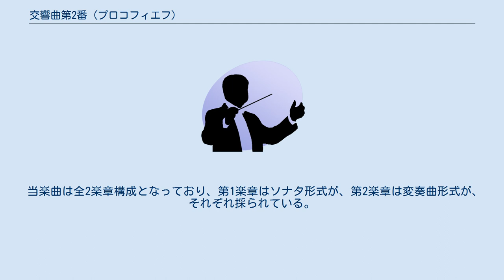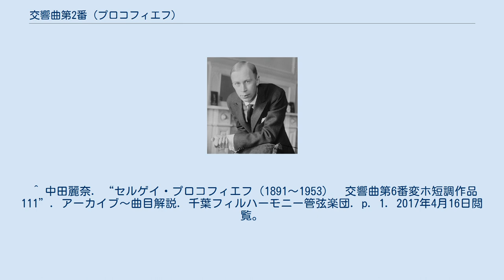交響曲第2番 (プロコフィエフ)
交響曲第2番ニ短調作品40は、セルゲイ・プロコフィエフが1925年に完成させた交響曲。
 プロコフィエフは1923年からパリに住むようになっていたが、当時6人組が注目を集めていたそのパリに於いて、プロコフィエフの音楽は冷淡に扱われていた。
そこでプロコフィエフは、6人組よりも前衛的な「鉄と鋼でできた」交響曲を作り雪辱を果たそうと考え、交響曲第2番の創作に着手した。
 1924年の夏から秋にかけて創作に専念し、翌1925年5月19日に完成させている。
 初演は1925年6月6日にパリでクーセヴィツキーの指揮により行われたが、パリの聴衆の反応は冷淡であったと伝えられているほか、作曲家仲間たちも冷淡だった。
ただ一人、プーランクのみが熱狂的な拍手を送ったという。
プロコフィエフは衝撃を受け、自身の作曲家としての能力に初めて疑問を持ったと後に述べている。
 ソ連に帰国後の1953年、プロコフィエフは本曲を3楽章に改作し、作品136として発表する構想を立てたが、同年3月5日に急死したため実現することはなかった。
 アメリカ合衆国の現代音楽の作曲家クリストファー・ラウズは本作を高く評価しており、自身の交響曲第3番（2011年完成・初演）を本作のオマージュとして作曲した。
 当楽曲は全2楽章構成となっており、第1楽章はソナタ形式が、第2楽章は変奏曲形式が、それぞれ採られている。
このような楽曲構成方はベートーヴェンのピアノソナタ第32番を模したものとの指摘も存在する。
 平均で約35分。
 ピッコロ、フルート 2、オーボエ 2、イングリッシュホルン、クラリネット 2、バスクラリネット、ファゴット 2、コントラファゴット、ホルン 4、トランペット 3、トロンボーン 3、チューバ、ティンパニ、トライアングル、カスタネット、タンブリン、小太鼓、シンバル、大太鼓、ピアノ、弦五部 ^ 当該映像の冒頭約10秒間、ロシア語アナウンス（館内アナウンス）有「演奏曲目・管弦楽名称・指揮者名」 ^ "List of projected compositions." Sergey Prokofiev / Daniel Jaffé. London; New York: Phaidon Press, 2008. pp. 211-212. ^ Edwards, Mary (2011年5月11日). “St. Louis Symphony Extra - an interview with Christopher Rouse”. KWMU. 2016年11月30日閲覧。
 ^ 中田麗奈. “セルゲイ・プロコフィエフ（1891～1953）　交響曲第6番変ホ短調作品111”. アーカイブ～曲目解説. 千葉フィルハーモニー管弦楽団. p. 1. 2017年4月16日閲覧。
 “当該記事は全3頁構成”